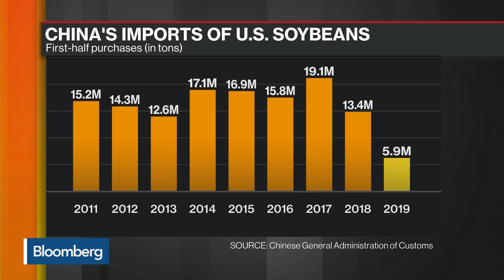Biggest Issue of Trade Talks Is Enforcement of Commitments, Says Paulson Institute’s Lehr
Aug.01 -- Deborah Lehr, vice chairman and executive director at Paulson Institute, discusses the U.S.-China trade negotiations, the biggest sticking point of the talks, if the Chinese should wait until after the election, the Chinese negotiators and agricultural purchases by China. She speaks on “Bloomberg Markets: Asia.”